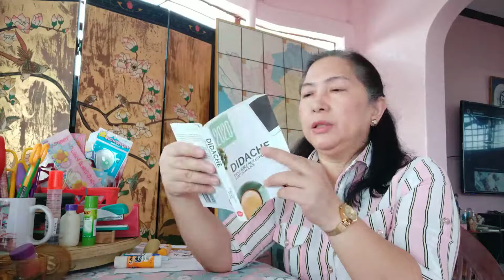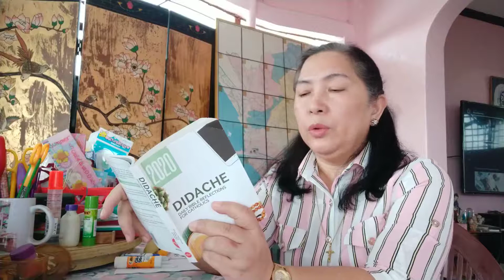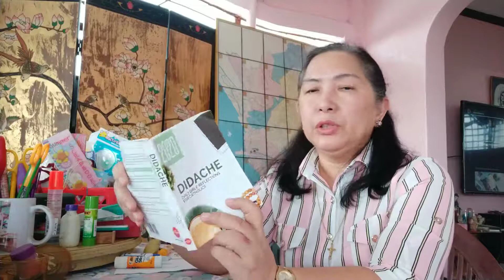Didache reading_stand for the truth